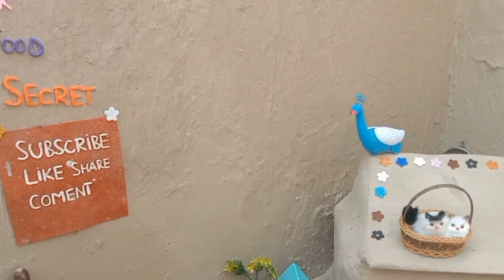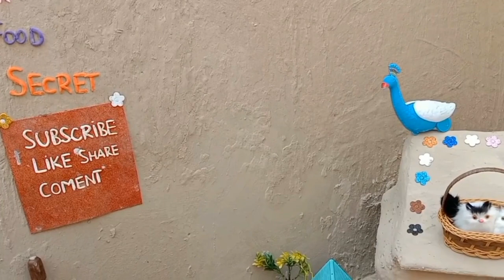Halwa Puri recipe/ Ramzan special recipe/ mini kitchen/ Punjabi culture